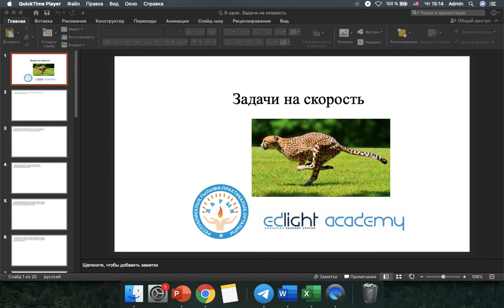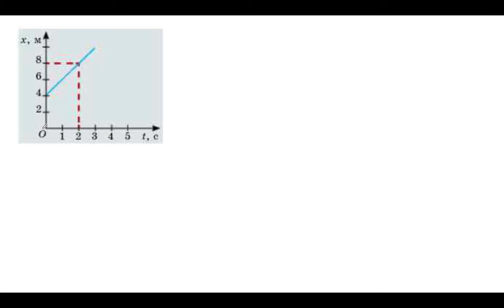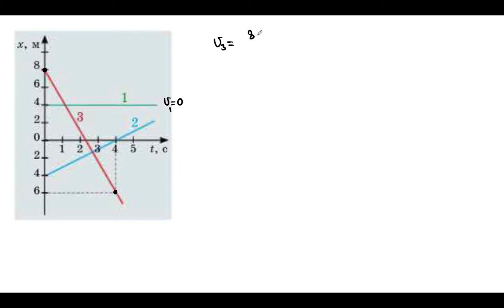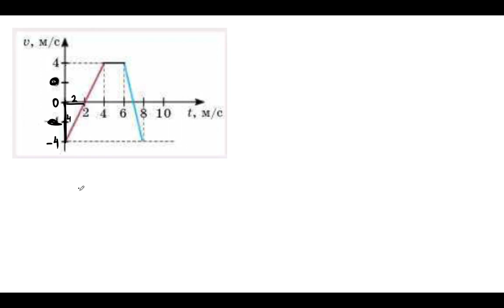Задачи на скорость